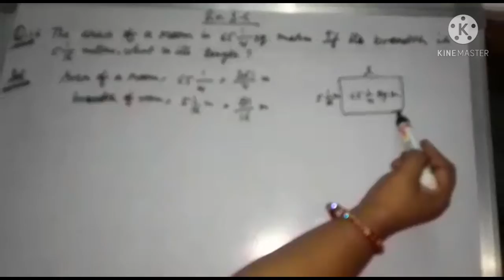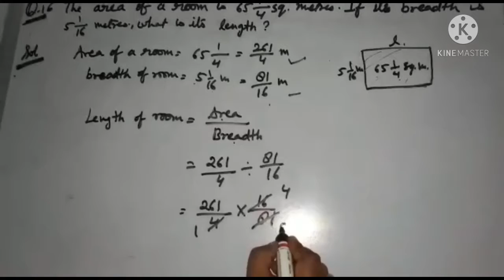R.S.AGGARWAL CLASS 8 I.C.S.E BOARD RATIONAL NUMBERS EXERCISE 1C Q.16